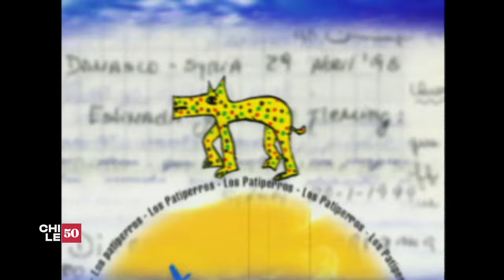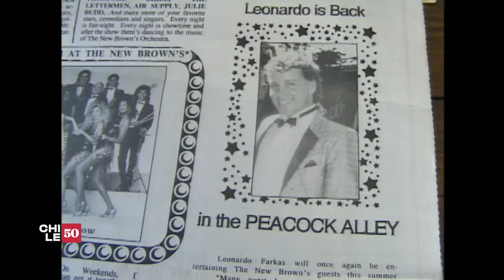Leonardo Farkas nos muestra su vida en EE.UU. en Patiperros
El conocido empresario nacional se hizo un nombre debido a sus grandes donaciones en Teletón, como también por su extrovertida personalidad. Su pasado como músico lo llevó a ser un empresario de éxito, pasado que vemos reflejado en su etapa en Estados Unidos en donde "Patiperros" lo fue a visitar.